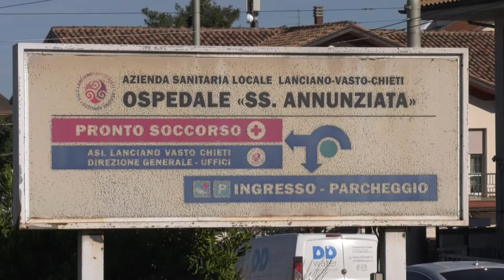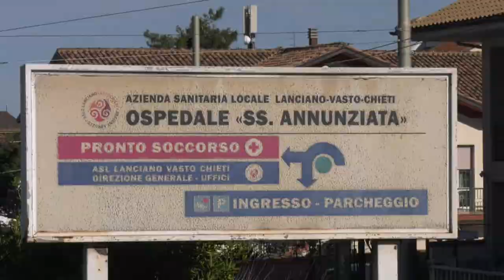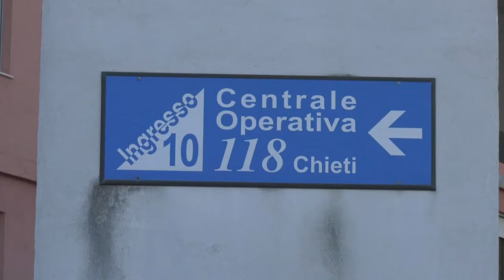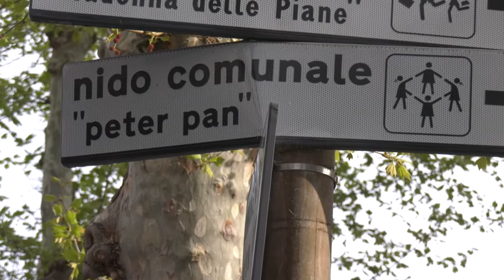Chieti: “Distretto sanitario allo Scalo per decongestionare l’assistenza”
Chieti. L’accordo per una nuova sede dove riaprire, dopo anni di assenza, il distretto sanitario allo Scalo c’è.